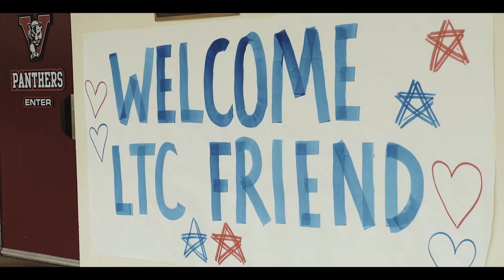Tuskegee Airman Robert Friend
U.S. Army Recruiting Command’s Community Partner, Tuskegee Airman retired Lt. Col. Robert Friend, made quite the impact in California.

He continues to serve his community through outreach to future Soldiers.

This month we honor the service of Lt. Col. Friend and his fellow African-American Soldiers.